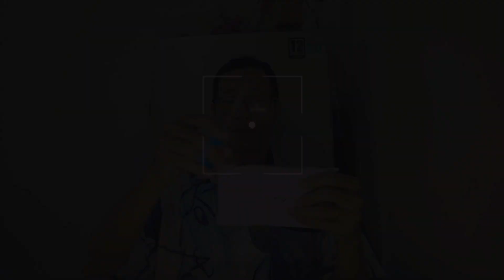Ốp da kiêm ví TIỀN có giá đỡ điện thoại dạng gập lật Samsung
Ốp da kiêm ví TIỀN có giá đỡ điện thoại dạng gập lật điện thoại samsung oppo. Ốp da kiêm ví tiền dạng gập lật là giải pháp hoàn hảo cho người dùng Samsung và Oppo, mang đến sự kết hợp giữa tiện ích, bảo vệ và phong cách.

Ốp da kiêm ví tiền dạng gập lật không chỉ nâng cao tính thẩm mỹ mà còn cung cấp sự tiện lợi và bảo vệ tối ưu cho điện thoại của bạn. Đây là lựa chọn lý tưởng cho những ai yêu thích sự sang trọng, thực dụng và an toàn. Với sản phẩm này, bạn sẽ hoàn toàn yên tâm về sự bền bỉ và phong cách của thiết bị yêu thích.